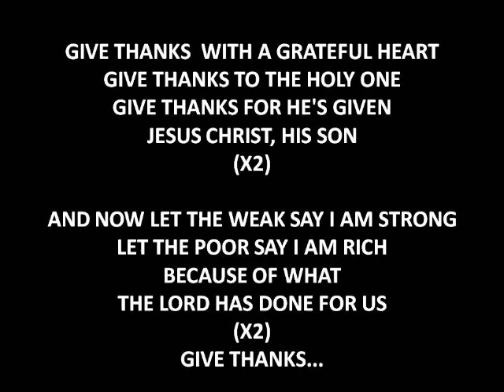finale Hymn no 1